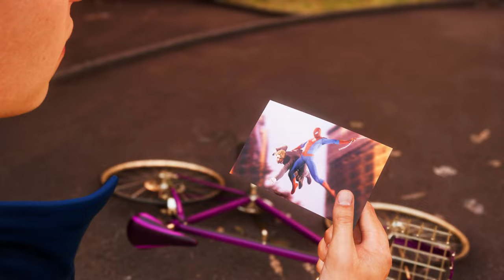MARVEL'S SPIDER-MAN 2 (PS5) GAMEPLAY PART 12 MY FIRST PIC AS SPIDER-MAN